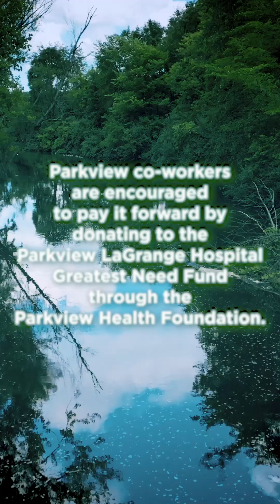Parkview Paddle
This year, for the 15th Parkview Paddle event, Parkview’s MyWell-Being team treated 300 health system co-workers and their families to a day on the water. Parkview participants and community members were encouraged to donate to the Parkview Lagrange Hospital Greatest Need Fund. You can contribute through the Parkview Health Foundation or learn more, visit us